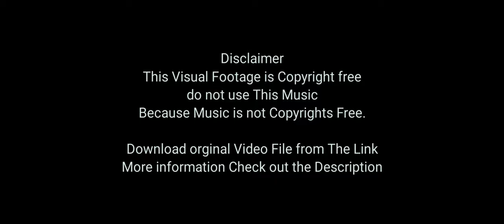𝗖𝗶𝗻𝗲𝗺𝗮𝘁𝗶𝗰 𝗖𝗥𝗔𝗦𝗛 CoDM || Copyright Free Video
i m allowed to my work as Reuse Cinematic footage ( Video )
Because i know Cinematic Shots are not Easy to Shoot and Editing for Everyone,
that's why i Decided ,
i will make Cinematic Video for you all.

1st  You cannot claim this Cinematic footage is your

3rd You have to Give Proper Credit in Your Title & Description ↓↓↓↓↓↓↓↓↓↓↓↓↓↓↓↓↓↓↓↓↓↓↓↓↓↓↓↓↓↓

Use Hashtag on Tittle

Download ORGINAL Cinematic Pack :
260MB

DOWNLOAD Swing Cinematic Pack : Coming soon

Record / Editing
Device - POCO F1
software - KINEMASTER  orginal

Background music by :  marcin przybyłowicz